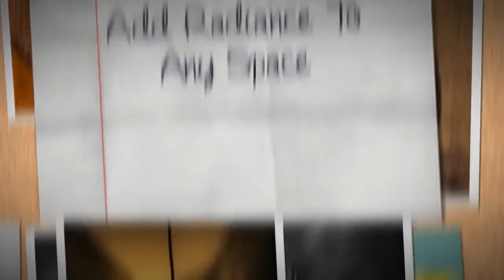Hanging Lamps Give Radiance To Any Space SilkRute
Buy Hanging Lamps online at best prices in India.Shop from a wide range of Hanging Lamps at Silkrute.